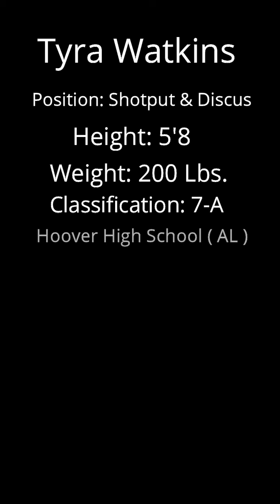Shotput Highlights-Hoover HS/Hoover (AL)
Highlights of Tyra's Freshman, Sophomore, & Senior Season. Tyra is Class of 2022.